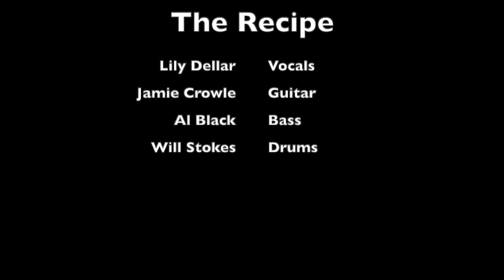THE RECIPE Jorja Smith - On My Mind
A latin Style cover of Jorja Smith - On my Mind